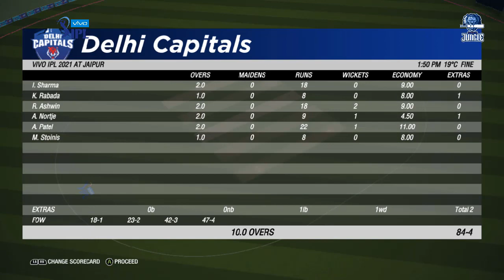Vivo Ipl 2021 Match 7 Highlights || RR vs Dc highlights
IPL 2021 match 07 highlights | Rajasthan Royals vs Delhi Capitals Ipl match Highlights

Vivo Ipl 2021 (Ipl Season 14) Starting From April 9 to May 30

Its cricket 19 gameplay of Ipl 2021 Match 07 between kkr vs mi

Cricket 19.

Be sure to message me any important questions onto here.

Peace !!